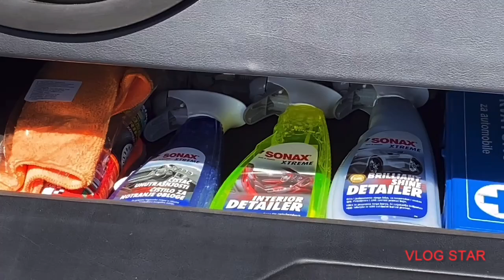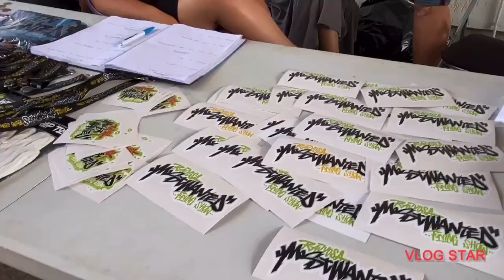Tuning show rajvosa (Most wanted)